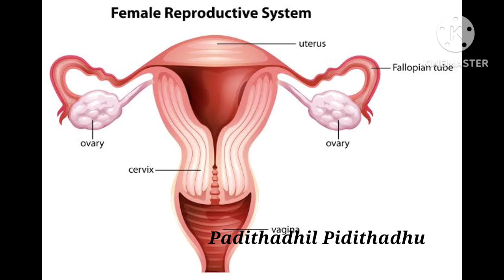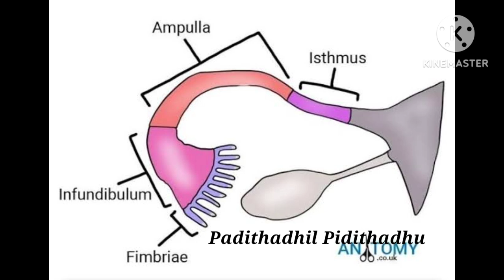One best tips to unblock fallopian tube blockage in Tamil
One best tips to unblock fallopian tube blockage in Tamil | Tips to unblock fallopian tube blockage @padithadhilpidithadhu